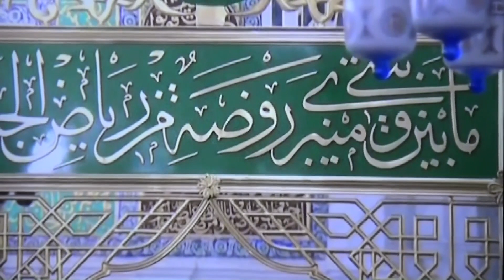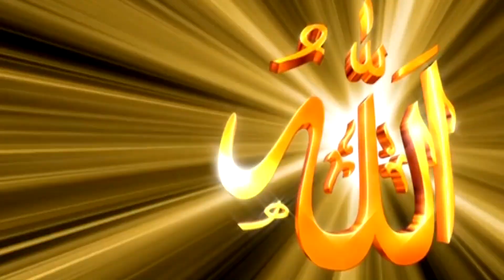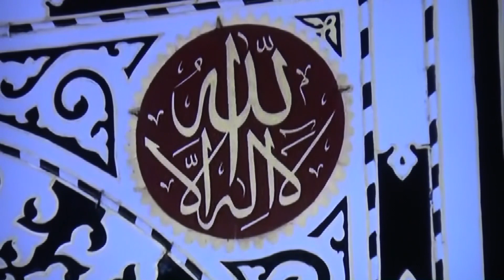Abdurrahman Önül Ben Bende Değilim - en güzel ilahiler - en sevilen ilahiler - ilahi dinle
ilahi kervanı,
ilahi dinle,
ilahiler dinle,
yeni ilahiler,
karışık ilahiler,
en sevilen ilahiler,
seçme ilahiler,
2021 ilahileri,
2021 ilahi dinle,
ilahiler 2021,
karışık ilahiler 2021,
ilahi 2021,

♦Başka bir hesaba yüklenmesi takdirde yasal işlem süreci başlatılacaktır.. Eser Adı: Ben Bende Değilim
Albüm Adı: Sevdim Seni Mabuduma